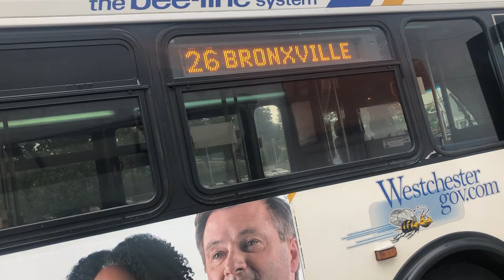Bee-Line Bus Orion V Route 26 To BRONXVILLE #684 Cross County Shopping CTR Dialmer Chrysler OBI 40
DIESEL BUS FLEET (05.501 MASKS REQUIRED! 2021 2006 ORION V NOW RETIRED! ORION V YONKERS CROSS COUNTRY SHOPPING CTR CROSS COUNTRY 26 BRONXVILLE STATION 26 BRONXVILLE RR STATION 26